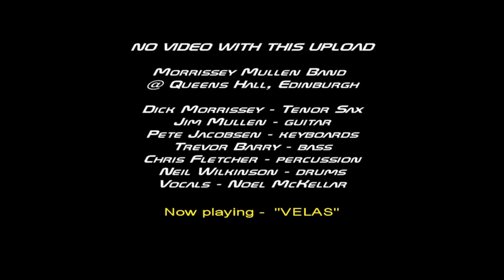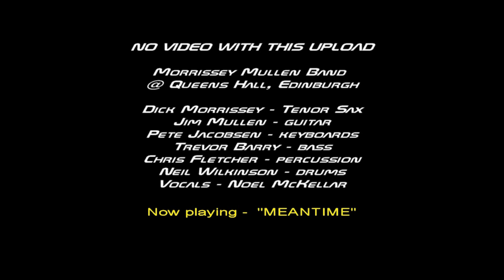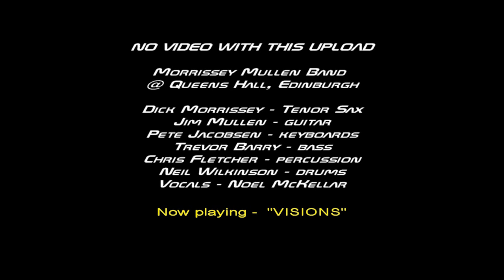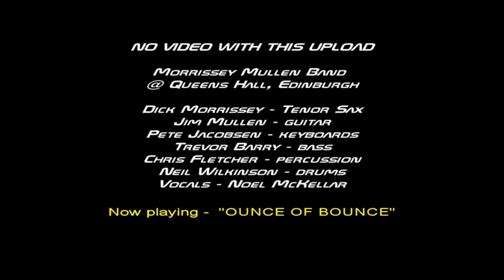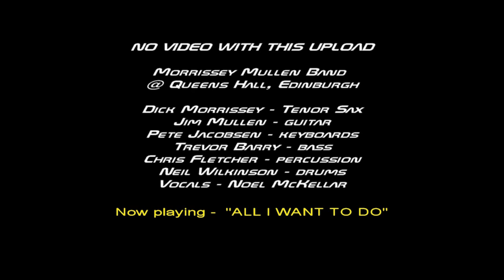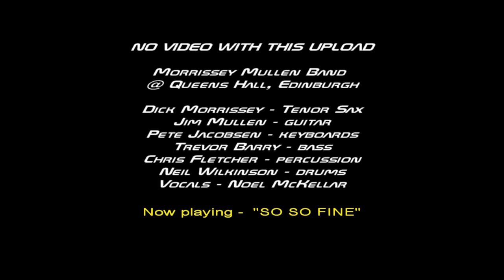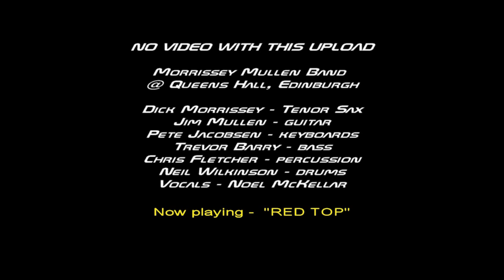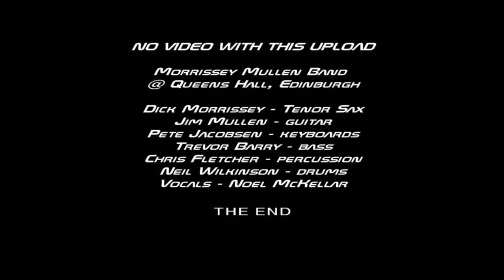Morrissey Mullen Band - performance at the Queens Hall Edinburgh.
An audio only upload of Morrissey Mullen band performance at the Queen's Hall Edinburgh circa mid or later '80s. Recorded and later broadcast on BBC Radio 2 or Radio Scotland.
Line - up is Dick Morrissey on tenor sax, Jim Mullen on guitar,  Pete Jacobsen on keyboards, Trevor Barry on Bass, Neal Wilkinson on drums,
Guest vocalist - Noel McKellar.

Good audience engagement.
'Now playing' captions to indicate music titles.